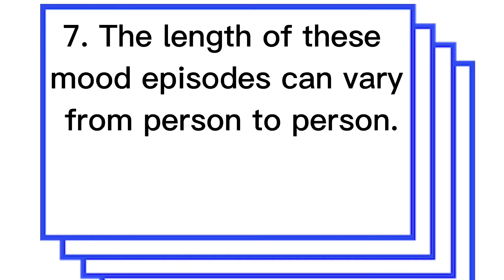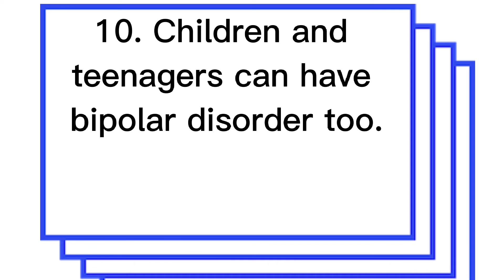14 Facts about Bipolar Disorder that everyone should know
This video is about facts about Bipolar Disorder.